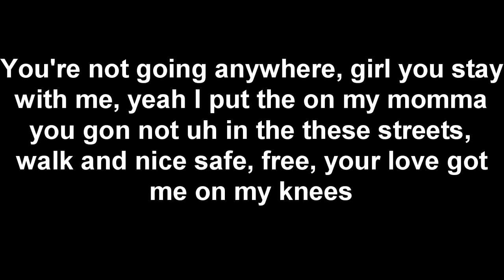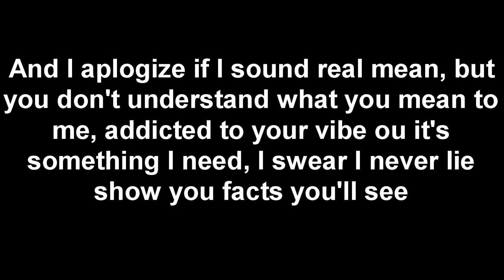Stay - Tre Carter (LYRICS) *Tre's Song To Alondra*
**I know I have some lyrics wrong so please excuse those :)**

I hope you guys enjoy this Lyric video of Stay! I will do requested songs!